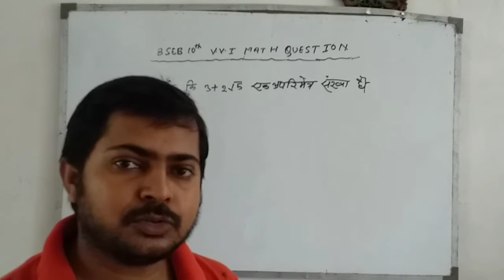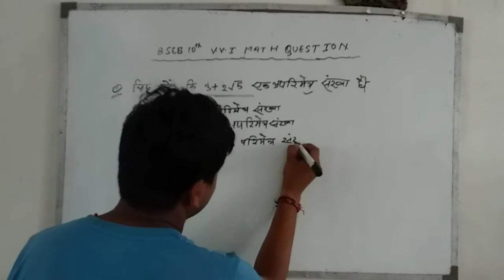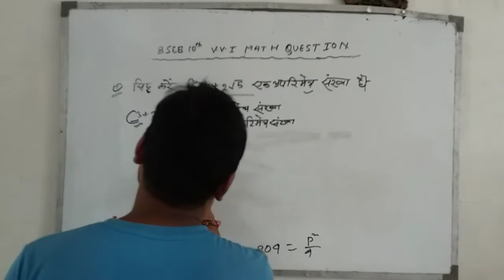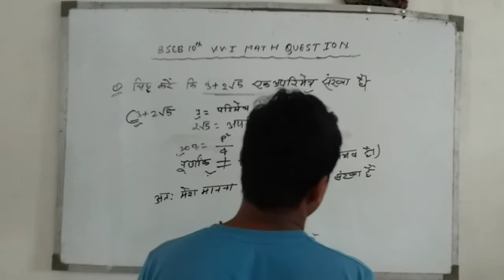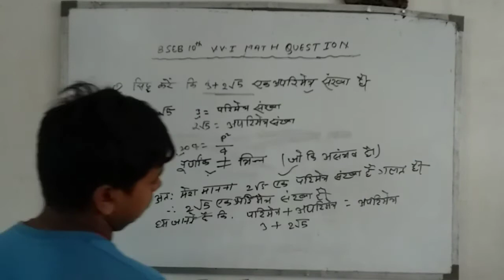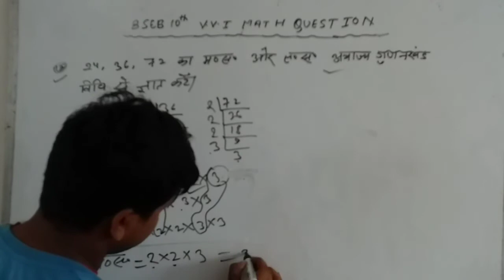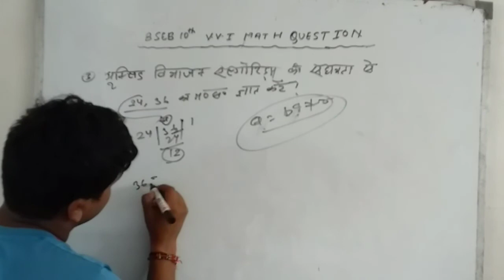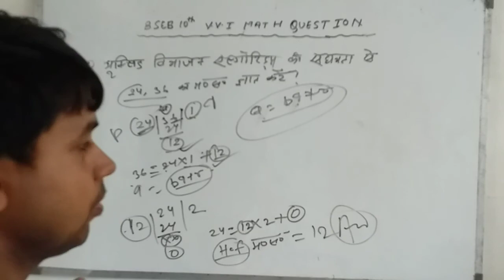Bihar board 10th VVI Math Question | Bihar board Matric VVI Math Question By :- General study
Bihar board 10th VVI  Math  Question By :- General study Group
Bihar board 10th class Math important question | matric 2021 ka question BY:- General Study Group
Bihar board 10th class Math important question
Math (गणित) V.V.I Important Objective question for class 10th, Bihar 10th Math vvi Guess Objective
math vvi objective most important question, matric 2021 ka question
math vvi objective most important question, matric 2021 ka question, 10th objective question 2021
bihar board 10th question bank pdf

bihar board 10th math question paper 2017

bihar board 10th math question paper 2019

bihar board 10th math question paper 2015

math question 10th class bihar board

bihar board math paper
Bihar board 10th VVI  Math  Question
bihar board 10th math objective answer 2018
maths objective questions and answers for class 10 in hindi

10th math objective question answer 2019

10th class maths objective questions pdf in hindi

class 10th math objective question 2020 pdf

math ka objective 2020

bihar board 10th math objective answer 2020

Page navigation